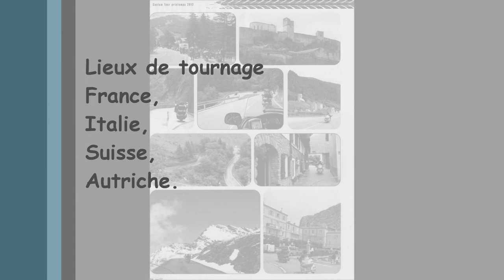Custom tour # 57 Printemps 2012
Pour les besoin du montage sur motoclubquebec seulement.